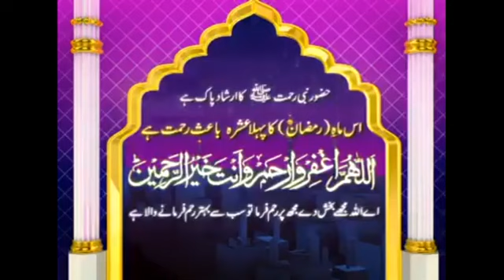ramadan ke pehle ashray ki dua ramadan 2019